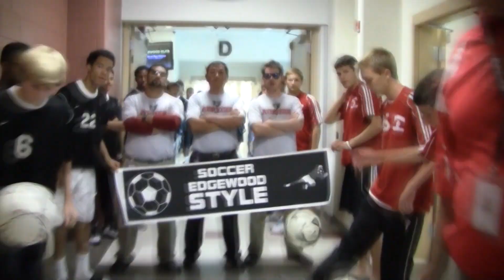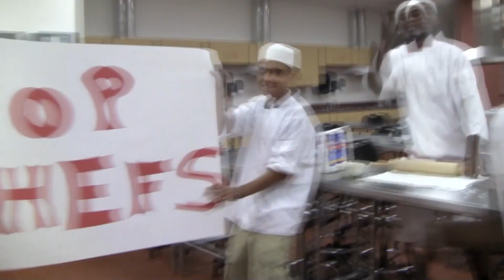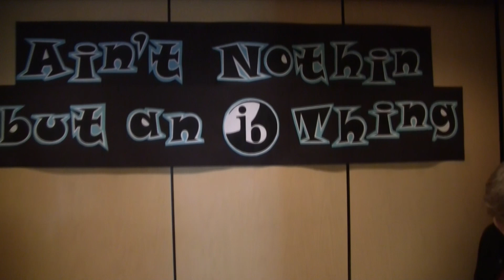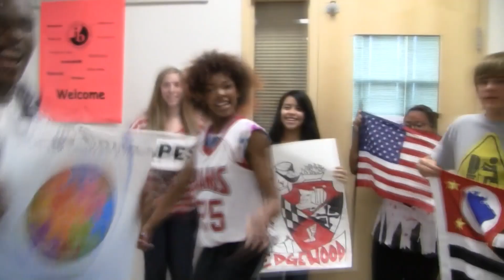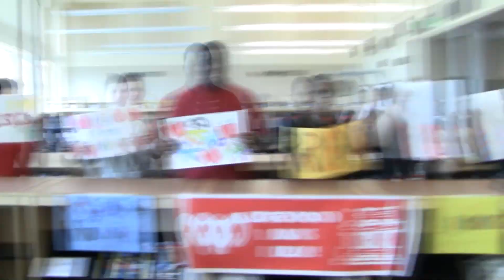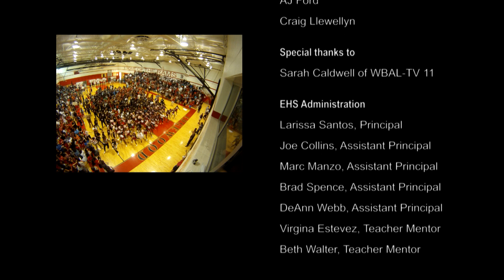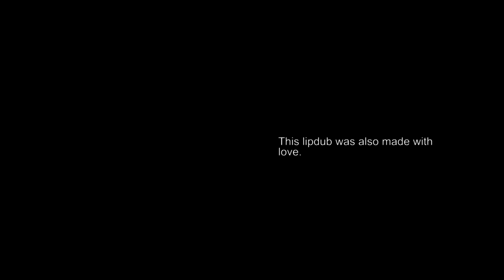2012 EHS LIPDUB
*NOTE: to watch on mobile device, open your internet browser, go to youtube, go to desktop mode... AND IT WORKS!

Edgewood High School 2012 Lipdub
Theme: Thriller (Zombie Take-Over)
Edgewood, Maryland, U.S.A.
Harford County Public Schools

Music used for educational & inspirational use only. We have never received permission to use these songs, BUT... we hope that the owners, lawyers & artists associated with the music we used will permit and enjoy this spectacular school-wide project!

Temperton, Rod. "Thriller" [Michael Jackson & Quincy Jones].
Thriller. Epic. (1982)

Young, Adam; Thiessen, Matthew; Lee, Brian. "Good Time" (Owl City & Carly Rae Jepson) Good Time. Universal Republic, School Boy, 604, Interscope. (2012)

Kool, DJ. "Let Me Clear My Throat" [DJ Kool, s/x, Fred Derby. Funkmaster Flex, DJ Mark the 45 King, Biz Markie] Let Me Clear My Throat Single. American Recordings/ Warner Bros. Records (1996)

Perry, Katy; Erikson, S.Mikkel; Hermansen, Tor Erik; Wilhelm, Sandy; Dean, Ester. "Firework" (Katy Perry) Teenage Dream. Capitol. (2010)

Special Thanks to Sarah Caldwell of WBAL TV-11!

Lipdub Steering Committee: Debbie Basler, Kelly Christ, AJ Ford & Craig Llewellyn

Administration: Larissa Santos, principal; Joe Collins; Marc Manzo; Brad Spence; DeAnn Webb; Virgina Estevez; Beth Walter

Department Chairs: Debbie Basler,Leslie Cook, Sharon Daughaday, Nicole Ivey, Melissa Larkins, Jim Lamb, Wanda Lewis, Craig Llewellyn, Ed Naus, Matt Rankin, Pat Robbins, Jeff Winfield, Amy Woolf, Tara Vorsteg